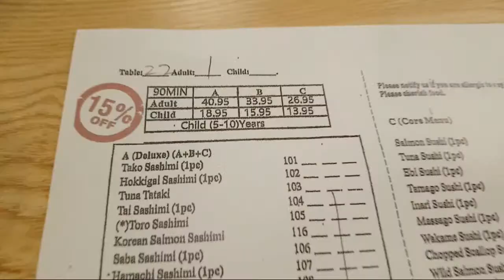LIVE RICHMOND NINKAZU MENU 2022 AYCE SUSHI ALL YOU CAN EAT BUFFET RICHMONDBC | VANCOUVERBC FOOD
ALL YOU CAN EAT SUSHI MENU 2022 AT RICHMOND NINKAZU RICHMOND BC